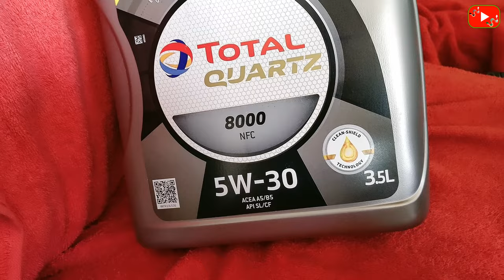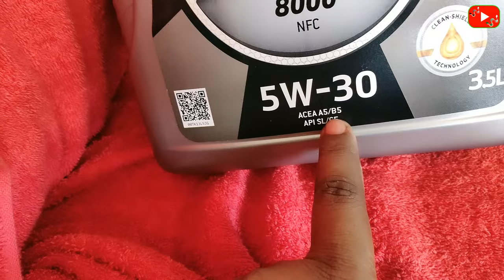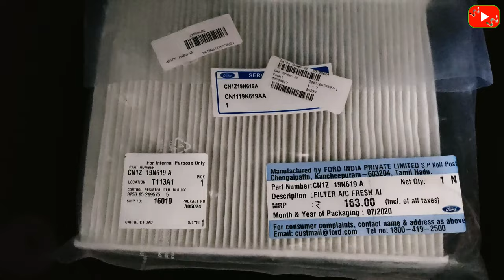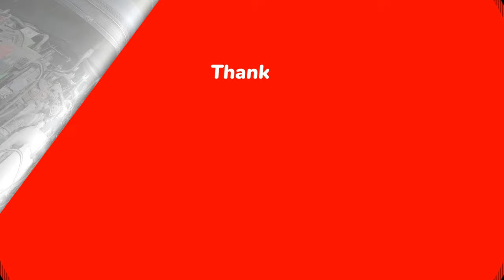Ford Ecosport F/L Service |Engine oil Change | Filter Change | Front-rear Brake Cleaning-Greasing